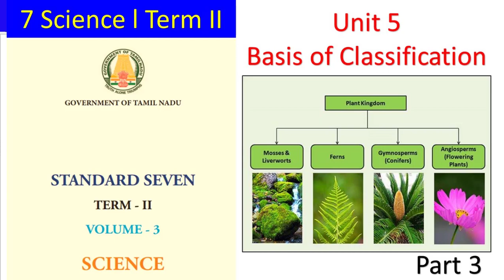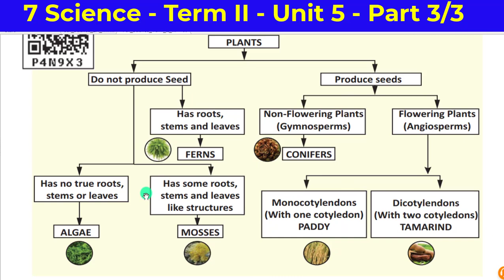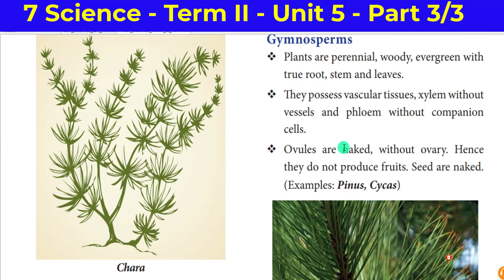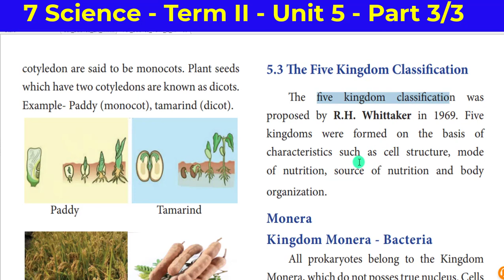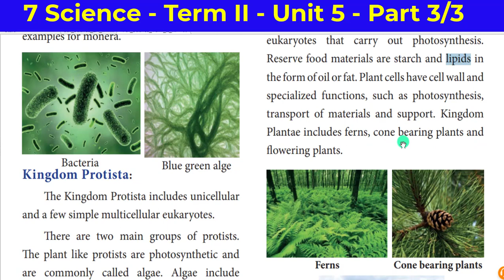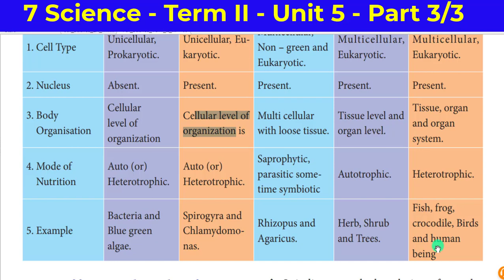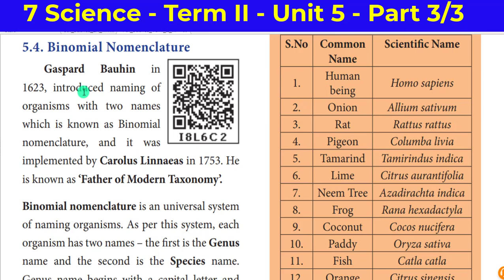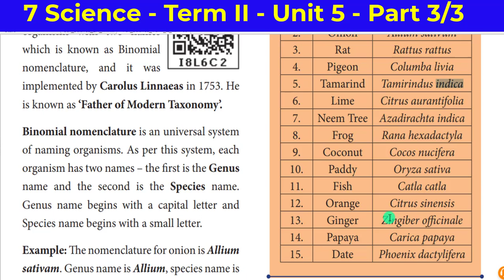7 Science ll Term - 2 ll Classification of Plants - Explantion in English & Tamil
7th Science ll Term - 2 ll Classification of Plants - Explantion in English & Tamil
Classification of living organisms is made on the basis of their characteristics, similarities and differences.
   Classification is needful to identify living organisms and to study about them conveniently
   Kingdom is the largest division of the living world and species is the basic unit of classification